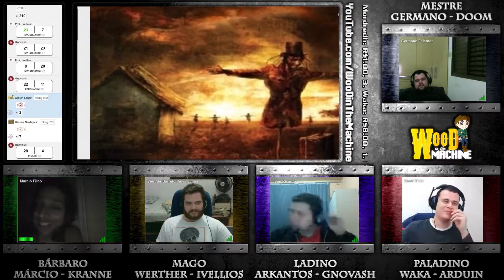D&D Tales of Doom #20 - Board RPG [PT-BR] - Day 4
Nessa série em PT BR vamos jogar RPG de mesa Dungeons and Dragons (D&D) 5.0! Enfrentaremos os perigos e desvendaremos os mistérios através das aventuras preparadas pelos Contos do Destino (Tales of Doom). Todas as seções acontecem em livestreams aos domingos a partir das 8:00 AM. Venha se divertir conosco!